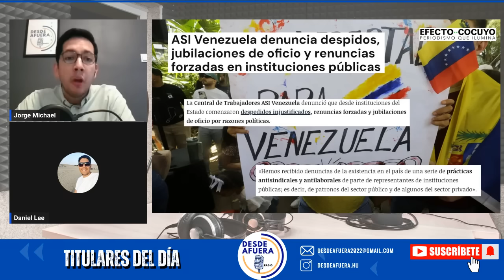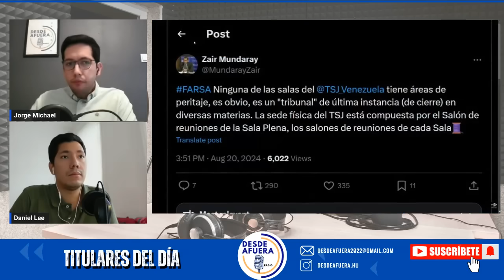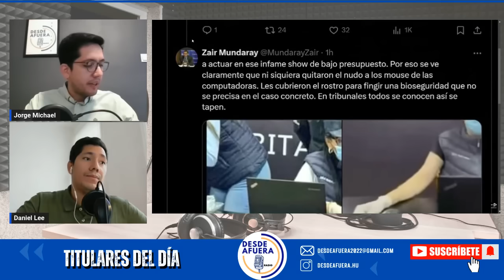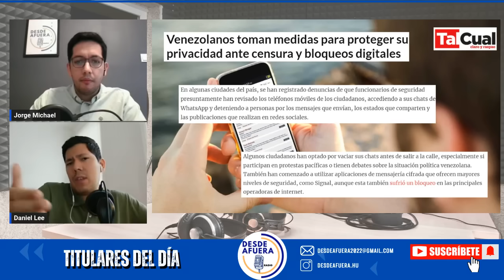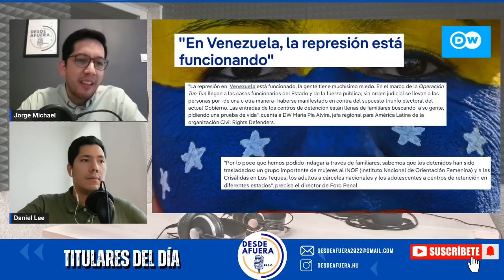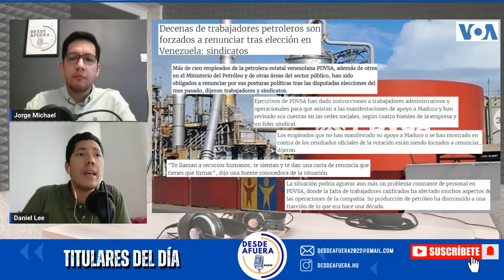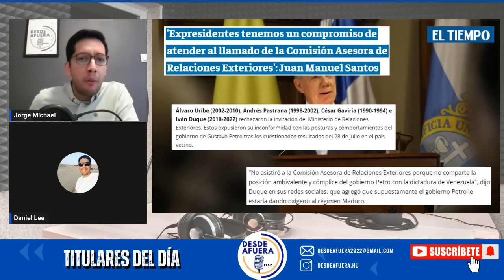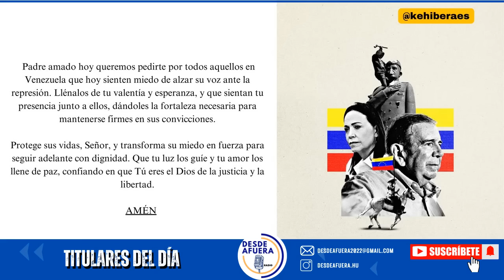TITULARES VENEZUELA 22 AGOSTO: EEUU avanza con nuevas Sanciones a 60 Funcionarios de la Dictadura.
Estos son los titulares de hoy 22 de Agosto 2024:

-Maria Corina Machado y Edmundo González Urrutia "Alertamos que se pretende aniquilar judicialmente la soberania popular"
-Tras fraude de Maduro, Estados Unidos avanza en una nueva ronda de sanciones contra 60 funcionarios del régimen
-Cendas-FVM: Canasta alimentaria de Julio 2024 se ubicó en más de 540 dólares.
-IVSS Cancela la pensión correspondiente a septiembre este 21#agosto
-ASI Venezuela denuncia despidos, jubilaciones de oficio y renuncias forzadas en instituciones públicas
-ANÁLISIS: Se acerca Venezuela a un modelo como el de Nicaragua?
-Inició Huelga indefinida de jueces y mágistrados contra la reforma Judicial de AMLO
-Venezolanos tomand medidas para proteger su privacidad ante censura y bloqueo digitales
-"En venezuela la represión está funcionando"
-Decenas de trabajadores petroleros son forzados a renunciar tras elección en Venezuela.
-Persisten arrestos de periodistas, ataques a la libertad de expresión y bloqueos digitales en Venezuela.
-Expresidentes tenemos un compromiso de atender el llamado de la comisión asesora de relaciones exteriores: Juan Manuel Santos
-Costa Rica pone la vista en nueva ruta narco entre Venezuela y Honduras
-Canciller de Chile calificó de "interesante" propuesta de repetir elecciones en Venezuela.